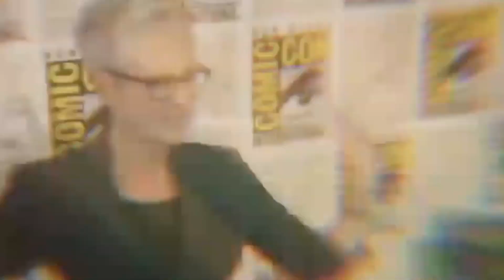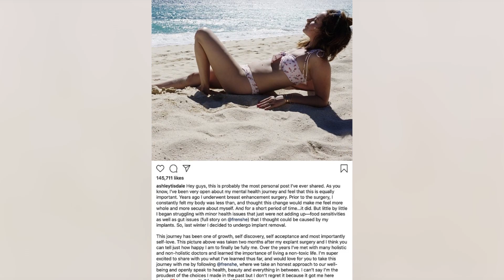TOP CELEBRITIES WHO REGRET GETTING PLASTIC SURGERY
Botox, fillers and plastic surgery have seen a boom in recent years. But as the procedures grow in popularity, some celebrities are opening up about the hardships they’ve experienced and the lessons they’ve learned in the aftermath.

During the pandemic, demand for plastic surgery and non-surgical cosmetic procedures soared in Canada: worrying critics that some patients were rushing into the procedures due to body image issues that worsened, in part, due to the use of social media and video conferencing at a time when people had more time at home to compare themselves to filtered images of others.

Research shows this is especially true for younger people. According to an American Academy of Facial Plastic and Reconstructive Surgery study published in February, 75 per cent of U.S. surgeons reported a spike in clients under 30 in 2022.

List Of Celebrities Who Regret Getting Plastic Surgery

 1. Ariana Grande
2. Kylie Jenner
3. Bella Hadid
4. Linda Evangelista
5. Courteney Cox
6. Khloé Kardashian
7. Cameron Diaz
8. Jamie Lee Curtis
9. Ashley Tisdale
10. Melanie Griffith
11. Reid Ewing
12. Ayesha Curry
13. Crystal Hefner
14. Heidi Montag
15. Chrissy Teigen